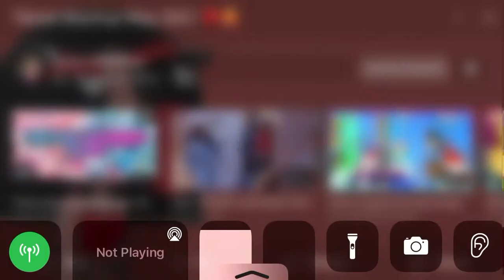There is no tittle